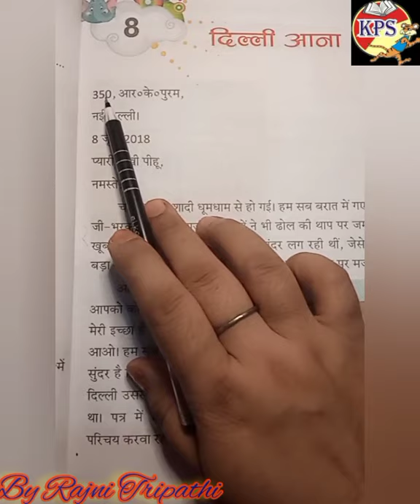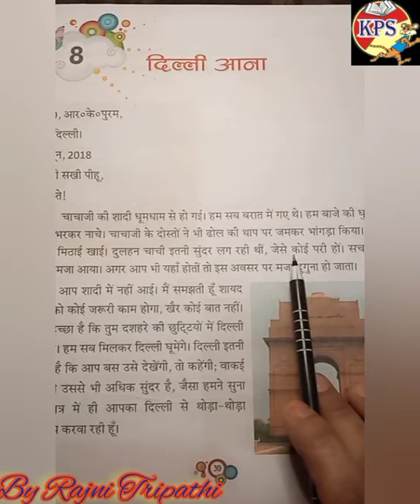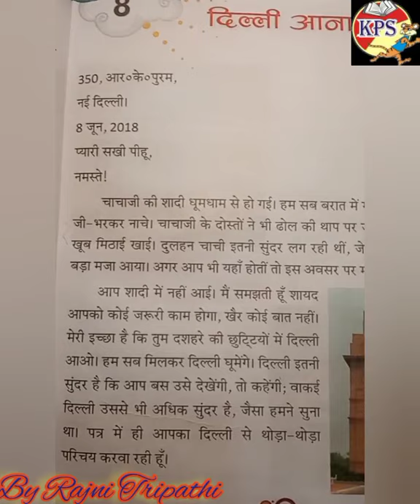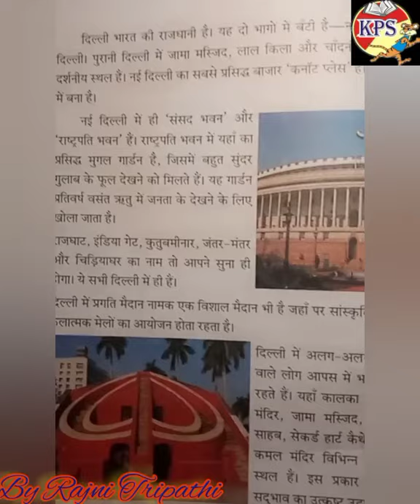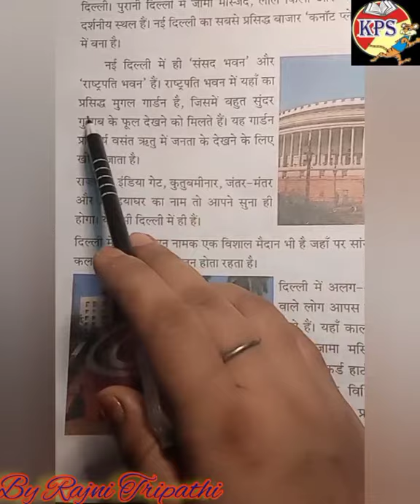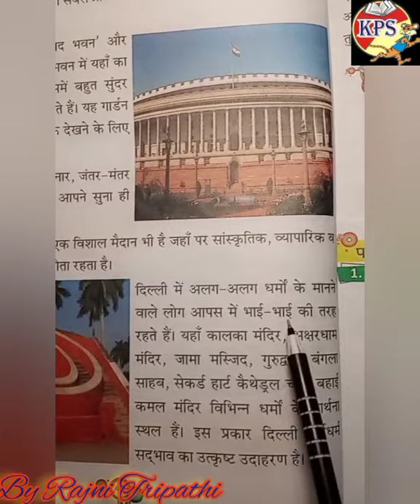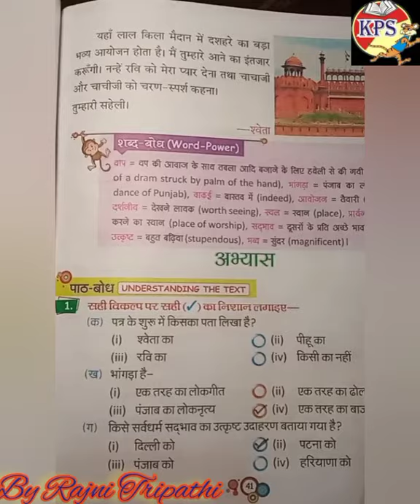Class -2nd# Sub. Hindi Lit.# Ch.-8 (दिल्ली आना)